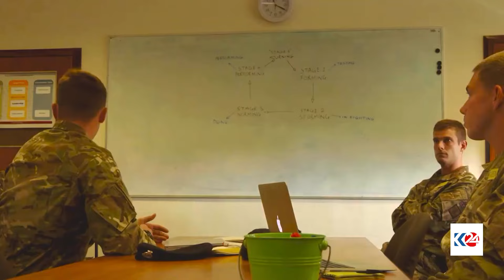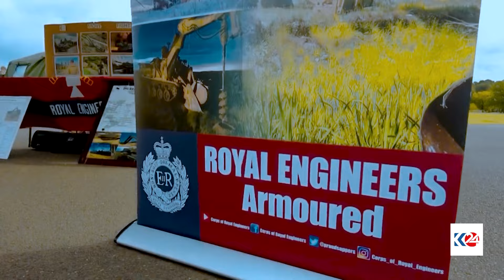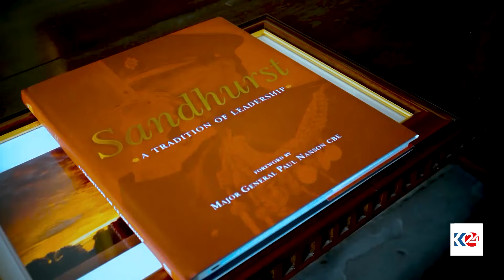دۆکیومێنتەری | ساند هێرست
دۆکیومێنتەری  8/8/2024